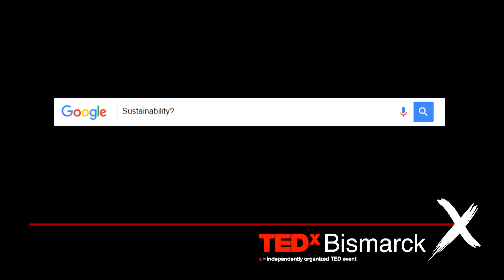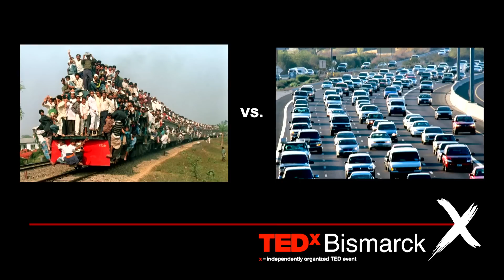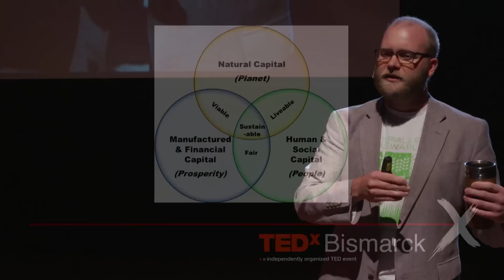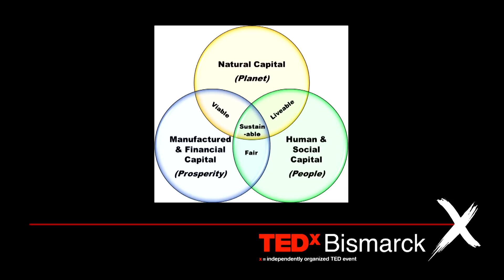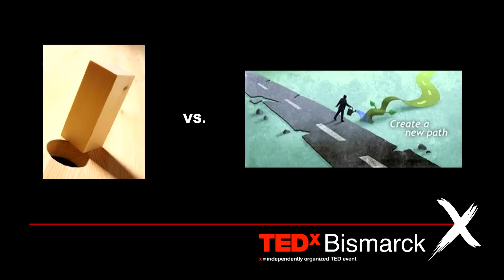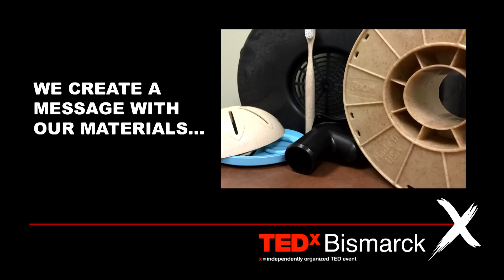"Searching for a Better Future through Sustainable Materials" | Chad Ulven | TEDxBismarck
Searching for a Better Future through Sustainable Materials

Dr. Ulven has been a faculty member in the Mechanical Engineering Department at North Dakota State University since August of 2005. He has a B.S. degree in Mechanical Engineering and M.S. and Ph.D. degrees in Materials Engineering. He has been involved in the research of polymer matrix composites (PMCs) for various commercial and defense applications for the past 15 years with over a 100 publications describing the results of his work. He has co-authored 4 patents which have led to 2 spin-out companies (c2renew and c2sensor). He will be talking about his first spin-out, c2renew, where this company is gaining traction in the market place, and what they have been doing in the 3D printing space.